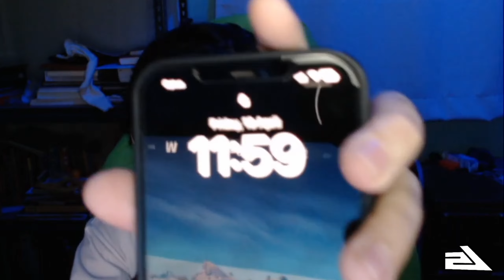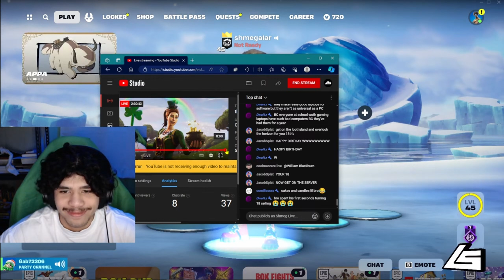Turning 18 while playing Fortnite